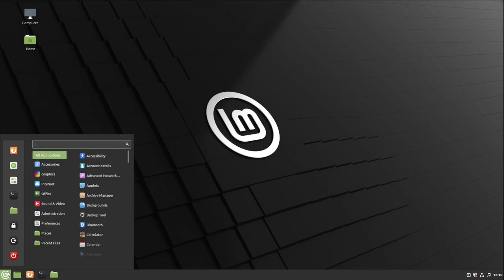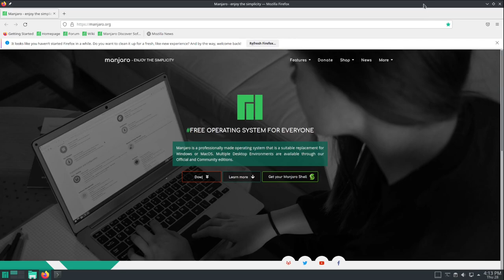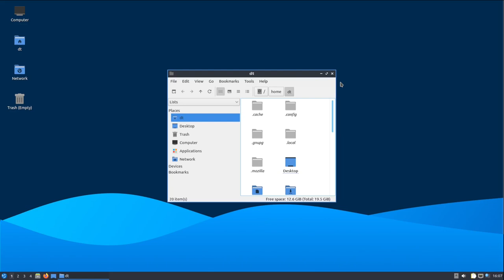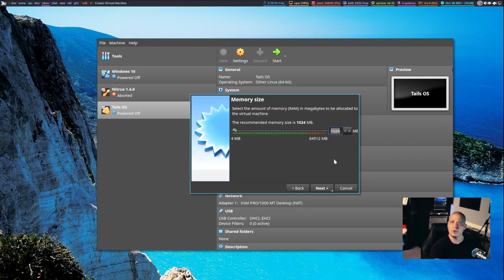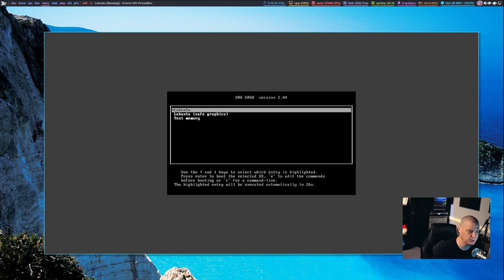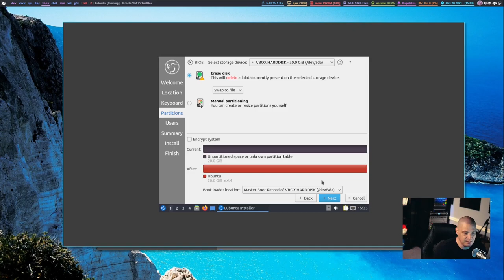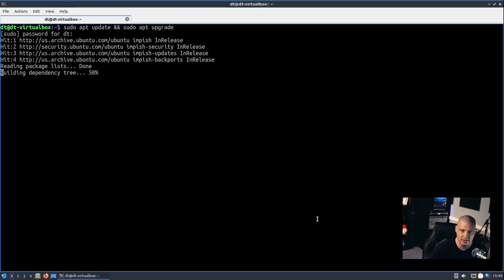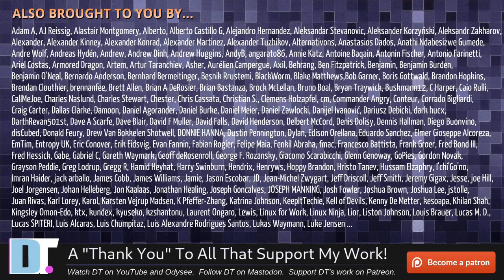A Gentle Introduction To Linux (for Linus Tech Tips viewers)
So a few weeks ago, Linus and Luke from Linus Media Group decided to do a Linux challenge where both would switch to Linux on their home computers, with a punishment for the one who switches back to Windows first.  Now, this is huge news for the Linux community because Linus Tech Tips is the biggest tech-related YouTube channel.  So here is a video covering some of the basics for those LTT viewers wanting to try Linux.

0:00 Intro
1:11 What is Linux?
3:08 Why Linux instead of Windows?
8:38 Which Linux distro should I choose?
15:03 How to try out Linux?
17:11 An installation of Lubuntu in VirtualBox
22:08 How do you install software on Linux?
25:00 Do you have to use the command line?
25:48 Where can I go to learn more about Linux?

💰 Bitcoin: 1Mp6ebz5bNcjNFW7XWHVht36SkiLoxPKoX
🐶 Dogecoin: D5fpRD1JRoBFPDXSBocRTp8W9uKzfwLFAu
📕 LBC: bMfA2c3zmcLxPCpyPcrykLvMhZ7A5mQuhJ